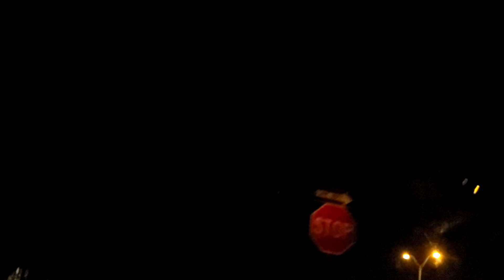update about housing and future projects